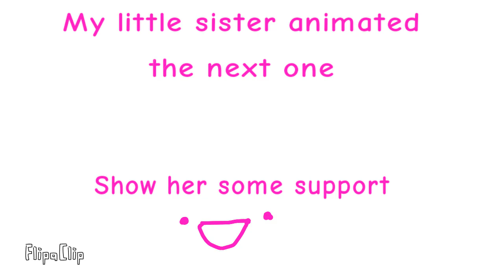Shaving Cream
Wow two videos in one day. I am on a roll! These are some sounds I found on instagram and got inspired by them. The first one involves my friend enchantics and I. I always want to eat the most random things, and he trys to keep me alive. The second, is my little sister, Pink Ladybug, and I. She makes me watch kid shows, that i end up falling in live with. The last is from callmeKris. My little sister loves her videos and characters. She animated the last one. Please be nice and show her some support 😁. Anyways i hope you enjoy.

Wow dos videos en un día. ¡Estoy en una buena rolla! Estos son algunos sonidos que encontré en Instagram y me inspiré en ellos. El primero involucra a mi amigo encantics y a mí. Siempre quiero comer las cosas más radas, y él intenta mantenerme viva. La segunda, es mi hermana pequeña, Pink Ladybug y yo. Ella me hace ver programas para niños, con los que termino enamorándome. El último es de callmeKris. A mi hermana pequeña le encantan sus videos y personajes. Ella animó el último. Por favor, sé amable y muéstrale algo de apoyo 😁. De todos modos espero que disfrutes.

First inspiration: Evan Breen vine

Second sound: Bojack Horseman